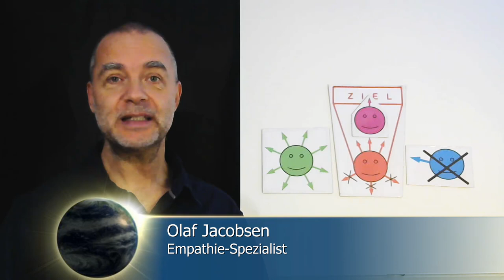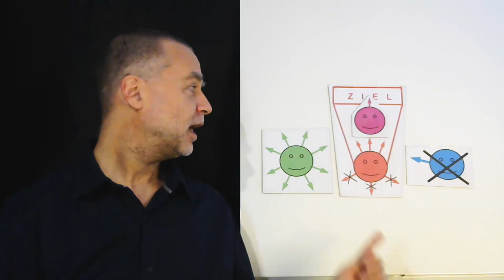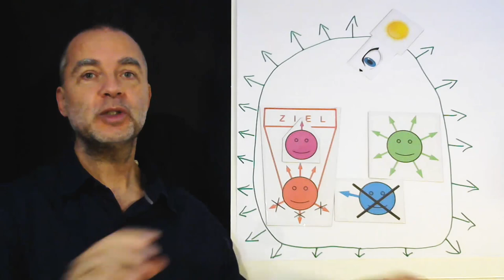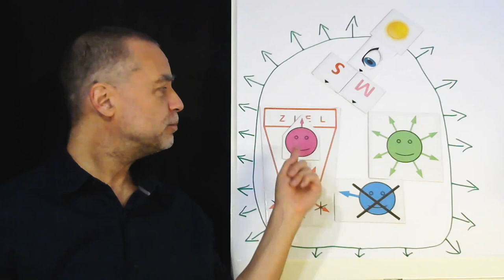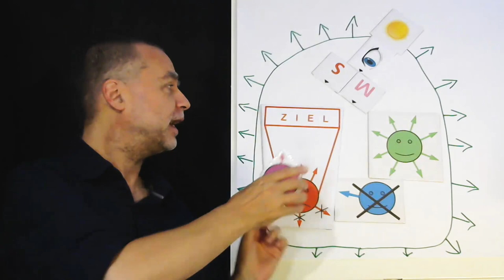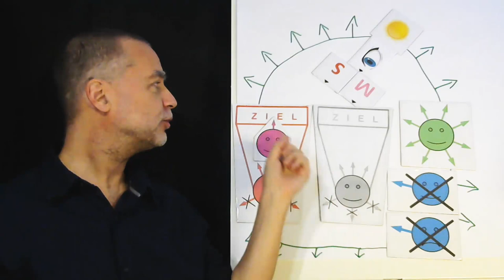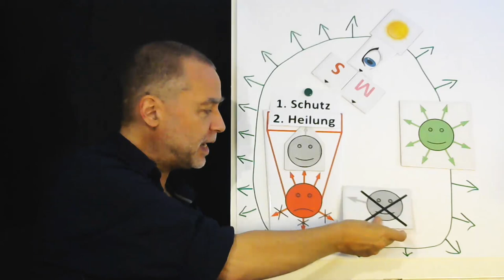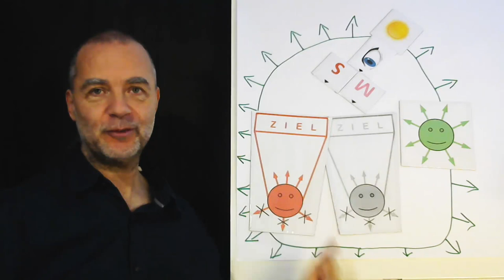17. Installation des NeuroSonanz-Modells in dein System: VOLLES POTENZIAL Teil 1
"VOLLES POTENZIAL - Teil 1". Installiere durch das Anschauen dieser Installationsvideos das NeuroSonanz-Modell auf einfache Weise in dein Leben und in dein "System" (Familiensystem, Schulsystem, Unternehmen, Klinik, politisches System etc.) - und erlebe immer mehr Klarheit in deinem Alltag.